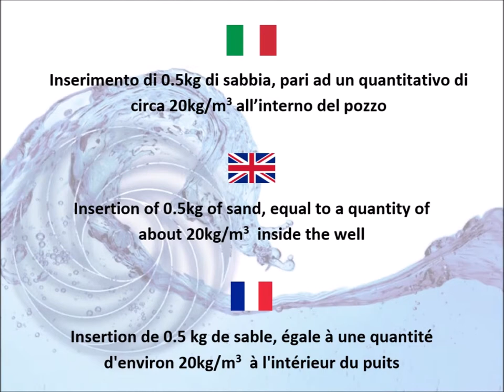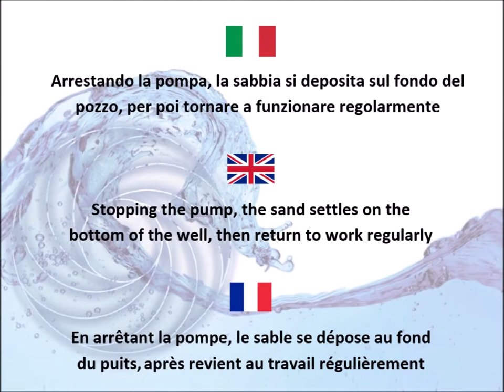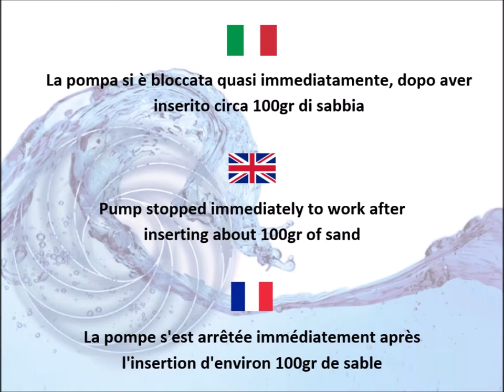Tout savoir sur les pompes Sandy de chez Umbra Pompe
Les pompes de puits de la gamme Sandy sont conçues par la marque italienne Umbra Pompe afin d'assurer tous les besoins en irrigation et en pressurisation.